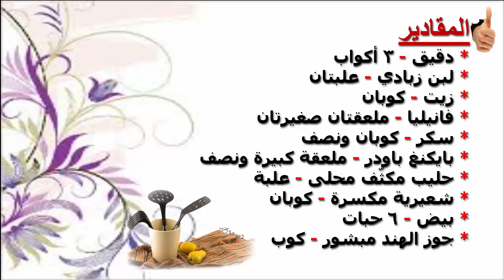عمل كيكة عش العصفور